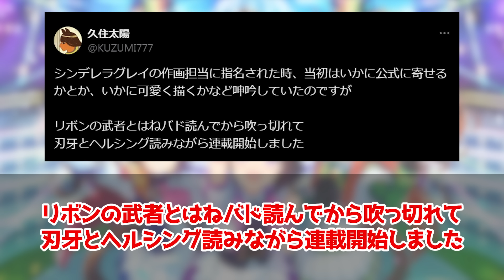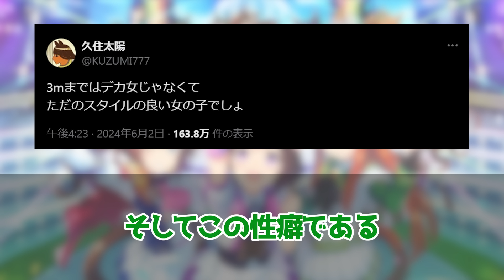シンデレラグレイ久住先生「ウマ娘達を可愛く描いて…公式に寄せて…プリティーに…」に対するみんなの反応集 まとめ ウマ娘プリティーダービー レイミン シングレ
シンデレラグレイ久住先生「ウマ娘達を可愛く描いて…公式に寄せて…プリティーに…」に対するみんなの反応集 まとめ ウマ娘プリティーダービー レイミン ぱかライブ ノーリーズン ナリタタイシン ミラ子

2024年2月25日、UC1達成！
2023年12月25日世界初UD8達成！UD8トプロ
2023年8月31日にチームランクUD達成！
2023年7月7日に世界初UE9達成！
2023年5月に初代96傑入りし(20位)EXステージも勝利しました！
2022年4月にUFランク達成し、8/27世界初のUEランク達成できました！
12/24には世界初のチームランクUEも達成(アオハルアプデ前に到達した唯一のトレーナー)できたので、これからは更新育成をがんばります
2周目なのでチャンミ育成はゆるくがんばっています